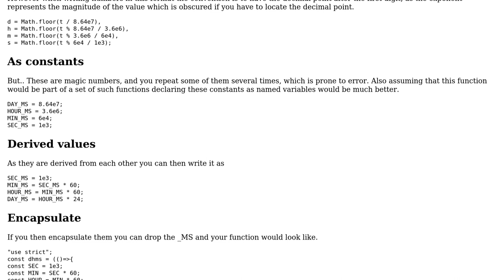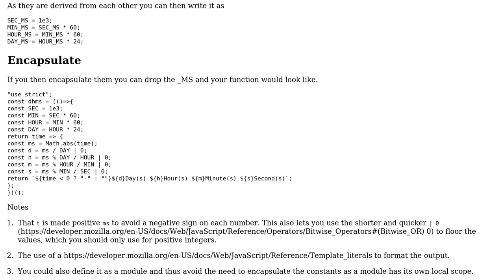Code Review: Formatting milliseconds as days, hours, minutes, and seconds